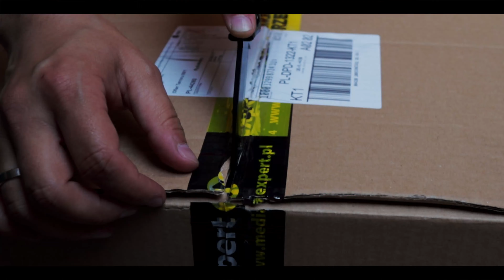DJI Air 2S unbox & pierwszy lot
Cześć! Dzis mam dla was unboxing oraz krótką recenzję nowego drona od Dji - Air 2S.
Jestem pod ogromnym wrażeniem możliwości tego drona - kamera, czas lotu, czujniki, mastershot, śledzenie... robi to ogromne wrażenie oraz daje dużo możliwości.

LENSES
Canon EF-M 22mm f/2
Canon EF-M 15-45mm f/3.5-6.3 IS STM
Canon EF 50mm f/1.8 STM

MAIN GEAR
Main Camera [Assignments & Clients] All-round Video/Photo/YouTube Camera

00:00 - Intro
00:10 - Air 2S Intro
00:52 - Unbox
01:49 - Wprowadzenie
02:22 - Krótki opis
02:42 - Wrażenia
03:50 - Komfort lotu
04:24 - Aparatura
05:40 - Cinematic Air 2S
06:51 - Outro